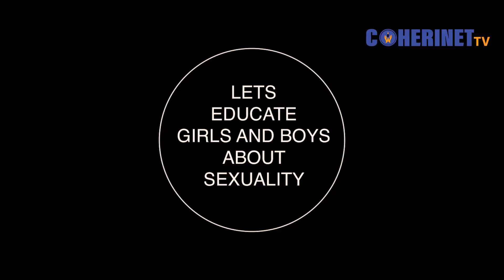VOICES OF YOUNG PEOPLE ON UNSAFE ABORTION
Young people are highly affected by unsafe abortions as a result of unwanted pregnancies.

Putting them at the forefront as very vital in ending clandestine unsafe abortions amongst their peers.